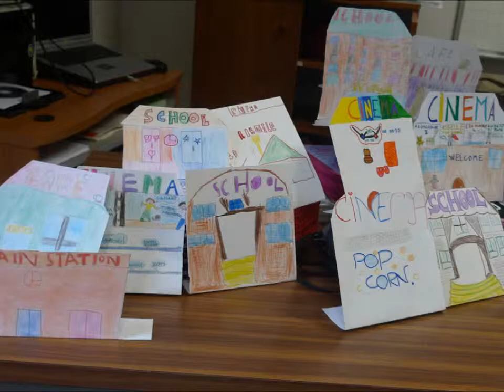2012-2013 In my town 3B